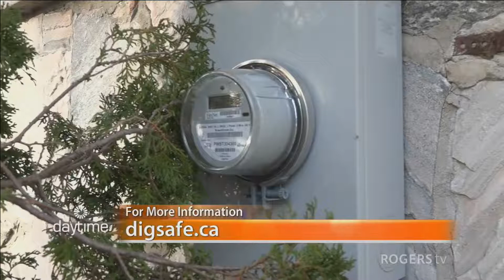April is Dig Safe Month.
April is Dig Safe month. Who you gonna call?